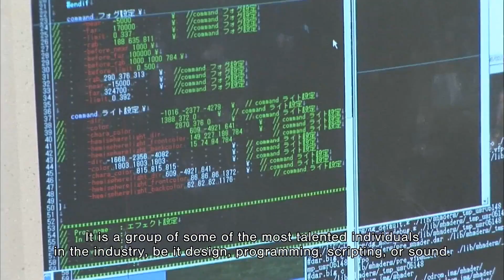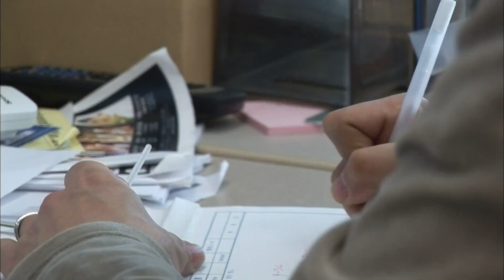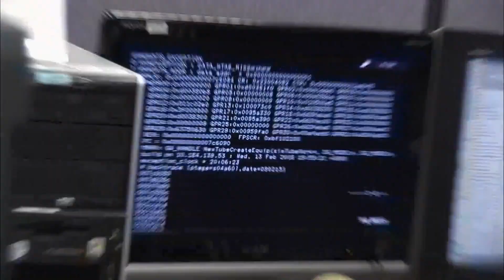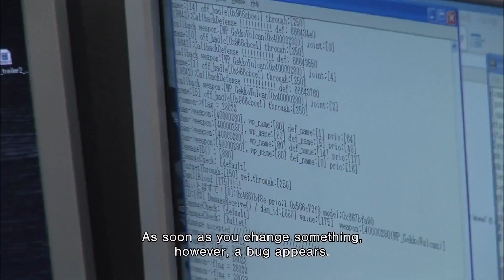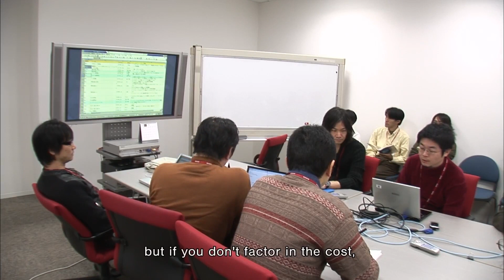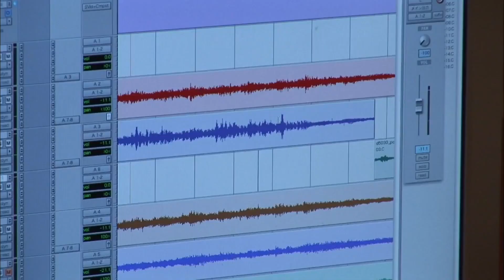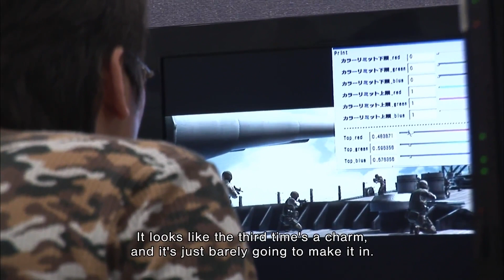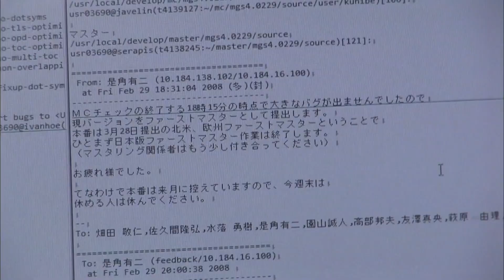Metal Gear Solid 4: Guns of the Patriots (2008) - 'Hideo Kojima's Gene'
This is a behind the scenes look at the making of with a special called 'Hideo Kojima's Gene'.

"Metal Gear Solid 4: Guns of the Patriots is a story-driven adventure game, with seasoned hero Solid Snake drafted for one final mission." - IGN

Metal Gear Solid 4: Guns of the Patriots was developed by Kojima Productions and published by Konami in 2008. These videos are very difficult to find now, and it gives some great insight into the hard work put into some of our favourite games, so I wanted to share. It would be a shame if they were lost to time.